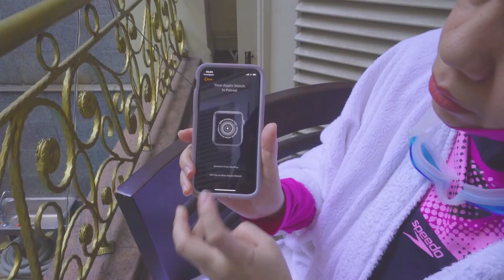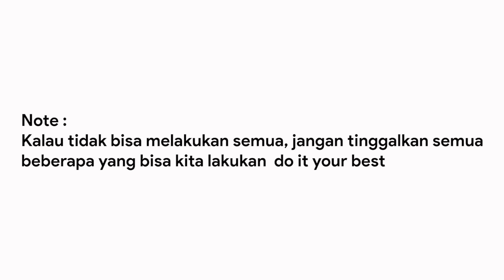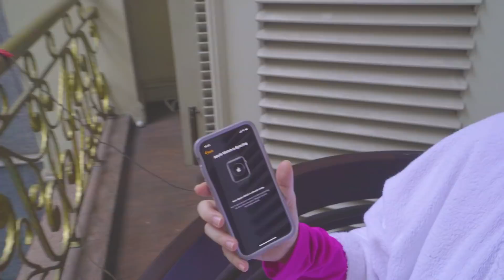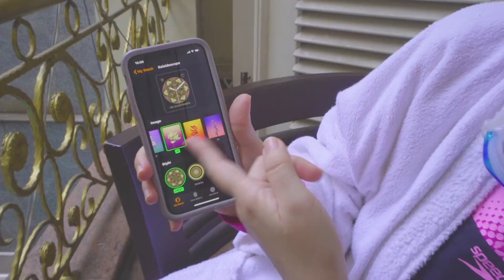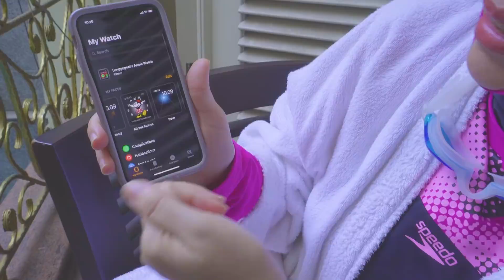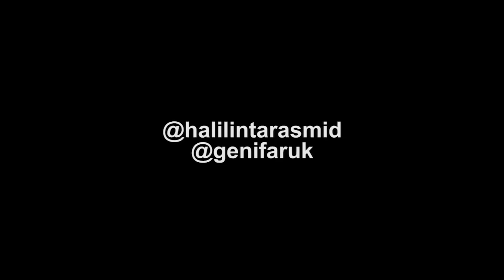Berhasil Memaksa Saaih Halilintar Berenang Setelah Review Apple Watch Rusak yg Diganti Baru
Review Apple watch series 2. Bagaimana bisa menjadi healthy Companion atau teman hidup sehat anda dan tips-tips mengoptimalkan penggunaan Apple watch serta sungguh-sungguh merawat dan menjaganya bahkan ketika rusak sebab overheat, sehingga rusak, gigih diusahakan sampai akhirnya diganti baru.